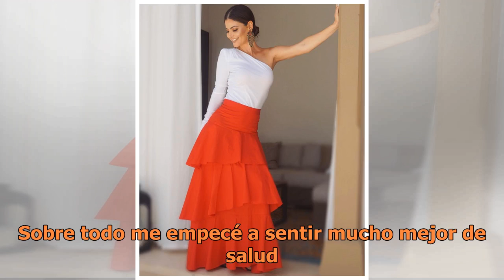Chiquinquirá Delgado habla de su renacer y comparte su nuevo régimen de alimentación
Chiquinquirá Delgado recién reveló en Instagram que gracias a comer cada vez más frutas y vegetales orgánicos se siente mejor que nunca. La exreina de belleza venezolana, presentadora y empresaria comparte con PONTE BELLA su regimen de alimentación paso a paso. ¿Qué la llevó a cambiar? “Antes era pe...